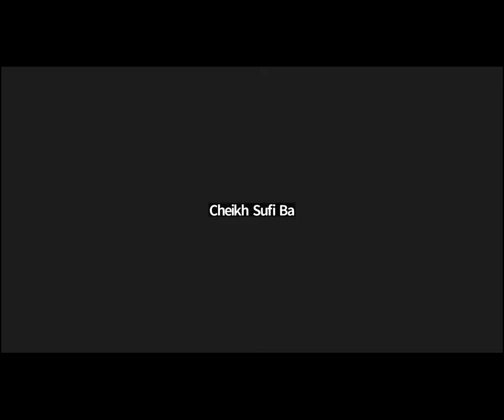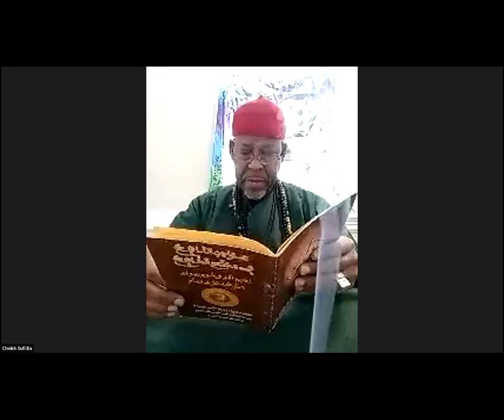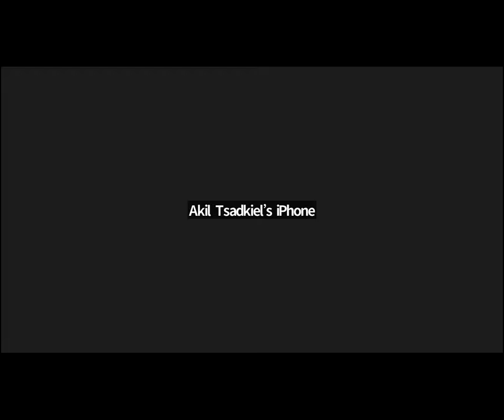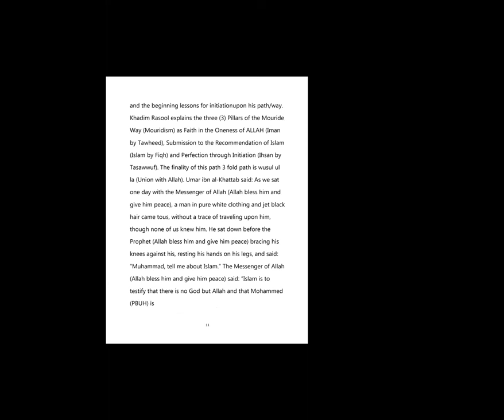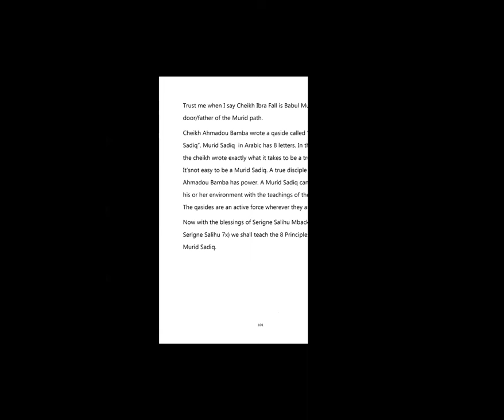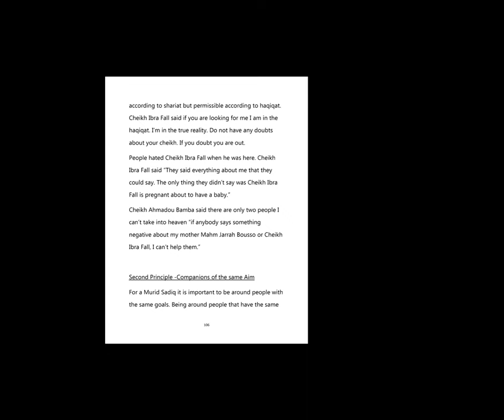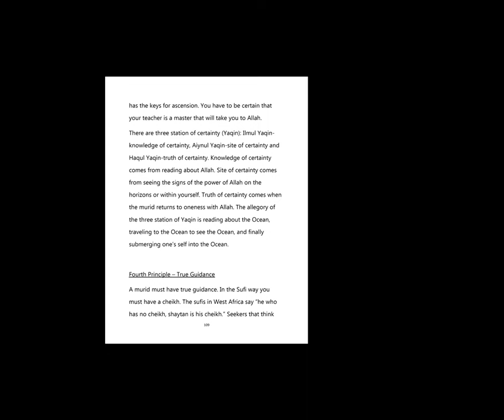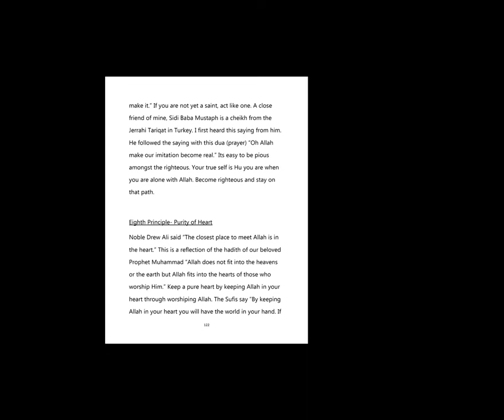Sufi School - New Disciple Orientation 11/12/22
Begins at 16:47